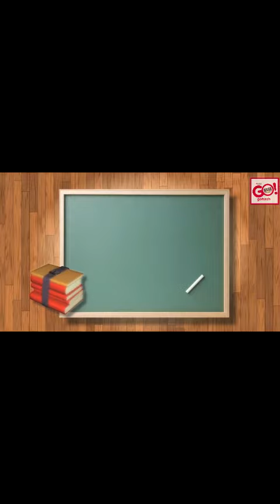KIDS VIDEO CONTEST, CONTESTANT NO.16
Name : Maryam Firdous
Class  : 7th STD
School: Sparkles Int. School, GLB